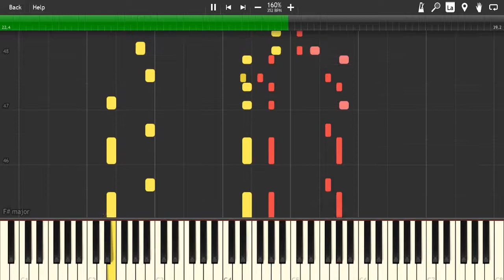Spider-Man Pizza Theme (Anxiety Version)